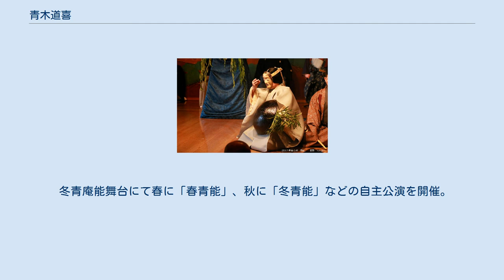青木道喜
青木道喜（あおき みちよし 1950年（昭和25年）12月23日-）は観世流シテ方の能楽師。
立命館大学能楽部の講師を務める。
 京都市生まれ。
観世流能楽師、青木祥二郎の長男。
父及び九世片山九郎右衛門（幽雪）に師事。
重要無形文化財総合指定者。
京都市中京区に冬青庵能舞台を構え、京都を中心に意欲的な活動を展開。
 宮沢賢治生誕百年記念新作能「永訣の朝」、親鸞上人五百回御遠忌記念能「蓮如」、信州明科オリジナル作品「犀龍小太郎」「恋の龍門渕」、新作狂言「鹿踊りのはじまり」「はしくれ法師」「ものぐさ歌太郎」を書くなど、『風姿花伝』第三問答条々の「能をせん程の者の、和才あらば、申楽を作らん事、易かるべし。これ、此道の命也。」を実践している。
 海外公演にも意欲的。
平成25年には能「泣不動」を復曲し、京都の清浄華院にて400年ぶりに上演。
平成28年には高浜虚子作の能「鐵門」の復曲にも携わり、シテを演じる。
京都市新人芸術家選奨、安曇野文化大賞を受賞。
京都観世会に所属。
京都観世会の公演、片山定期能などに出演多数。
 冬青庵能舞台にて春に「春青能」、秋に「冬青能」などの自主公演を開催。
夏には父の出身地である長野県安曇野市の薪能、信州安曇野薪能にも出演。